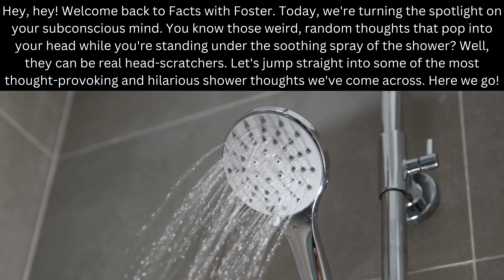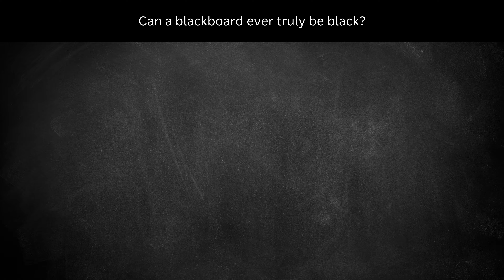30 Weird Shower Thoughts that will make you rethink life!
Dive into the wacky world of subconscious thoughts with this episode of Facts with Foster! We've rounded up thirty of the most hilarious, perplexing, and downright absurd shower thoughts known to humankind. From questioning the nature of time to pondering the lives of cats, we take a look at the thoughts that leave you scratching your head in amusement. Can a blackboard ever truly be black? Is your left hand your right hand's evil twin? All these and more to give you a chuckle or spark a philosophical debate! Enjoy the ride and keep those shower thoughts coming!